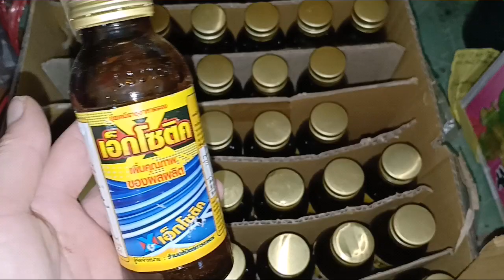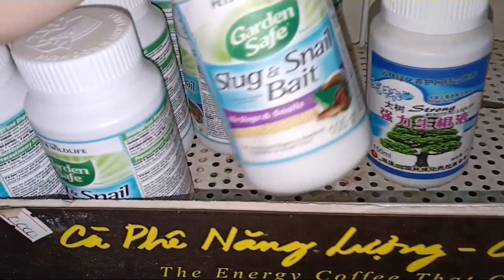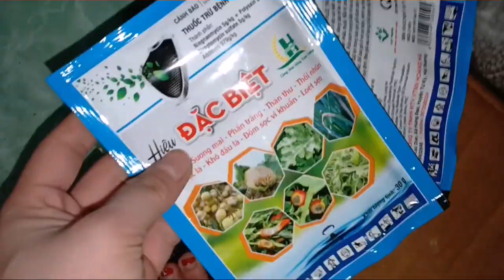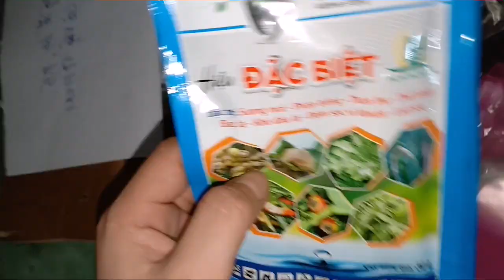TỐI 14/8/2019 HOÀNG TỬ ÁO ĐỎ,HỒNG YÊN THỦY,5 CT HẢI DƯƠNG,LỘC BẮC 0965495087 0848626228